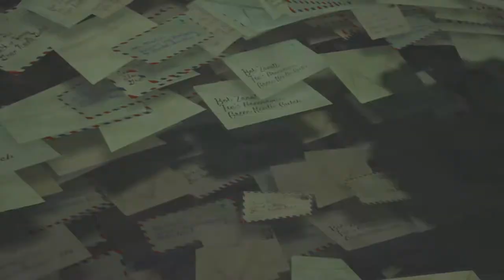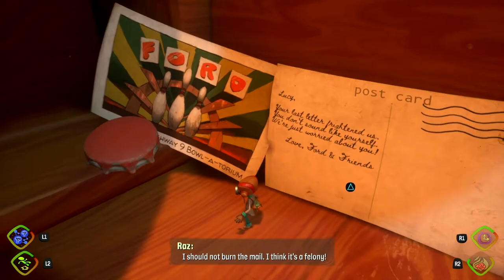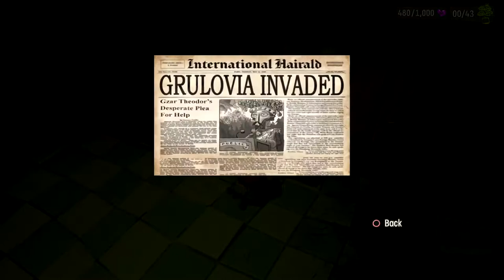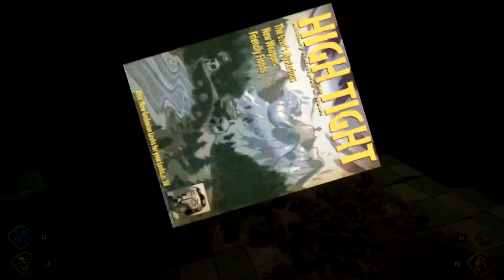Psychonauts 2 | Part 10